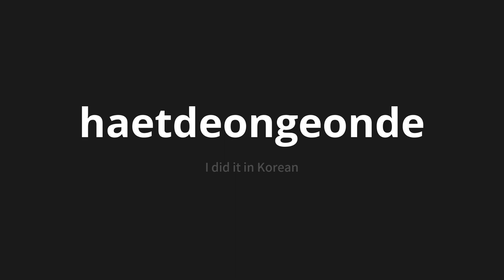How to pronounce haetdeongeonde | 했던건데 (I did it in Korean)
Master the Pronunciation of 'haetdeongeonde | 했던건데' - which means : I did it in Korean 📝 with @PronunciationKorean 🎓🗣️ - [Your Guide to Korean]

Learn to pronounce 'haetdeongeonde' perfectly in Korean with our easy and engaging tutorial by @PronunciationKorean! 📖📽️ In this comprehensive video, we provide you with native speaker examples 🗣️👂 and phonetic breakdowns 🎵 to ensure you get the pronunciation just right.